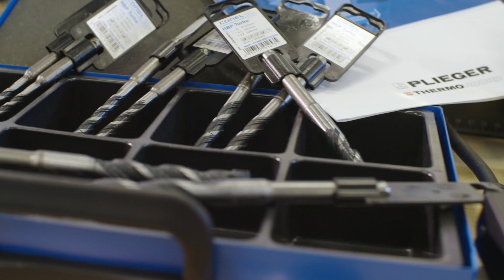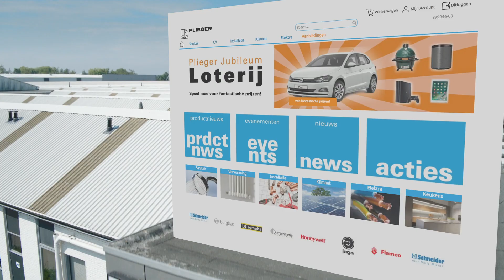Plieger corporate 2018 20180907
Plieger corporate bedrijfsfilm, Nederlands, september 2018
Plieger bv is een landelijke groothandel in sanitair, verwarming, elektra en installatiemateriaal, waar 750 medewerkers werkzaam zijn. Het hoofdkantoor en centraal magazijn zijn gevestigd in Zaltbommel. Met een eigen expeditie en 55 vestigingen in Nederland levert Plieger een assortiment van meer dan 150.000 artikelen aan o.a. installateurs, loodgieterbedrijven, detaillisten en bouwmarkten.